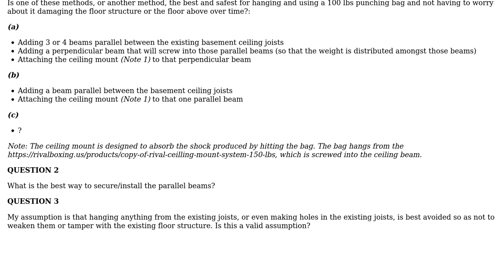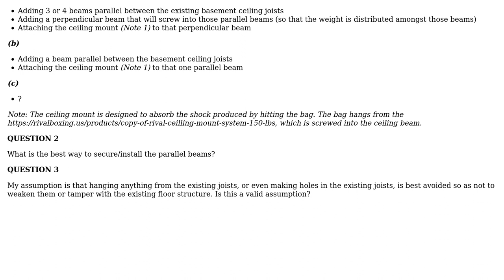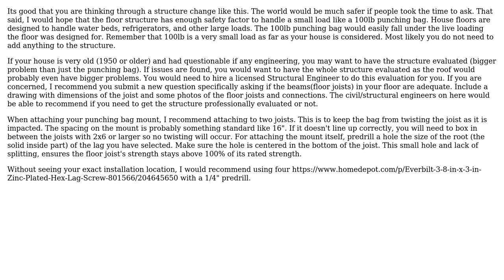Engineering: Ceiling mounted punching bag without compromising structure or floor above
With thanks & praise to God, and with thanks to the many people who have made this project possible! | Content (except music & images) licensed under CC BY-SA | Music | Images & others | With thanks to user Wasabi user Mike user kamran user ericnutsch and the Stack Exchange Network Trademarks are property of their respective owners. You are responsible for your own actions.